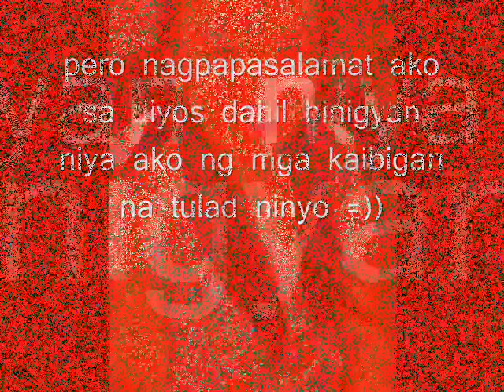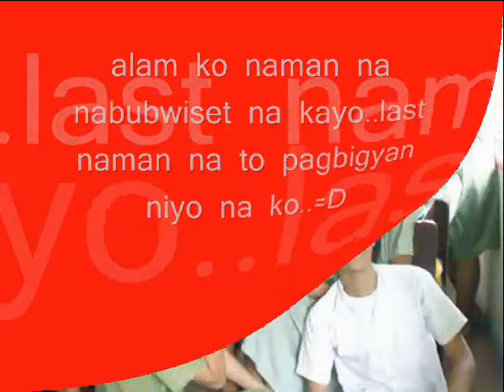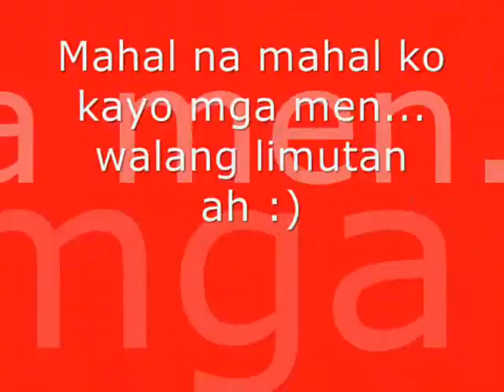Mamens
ha! :D second edition na'to at pito na kami (^__^)